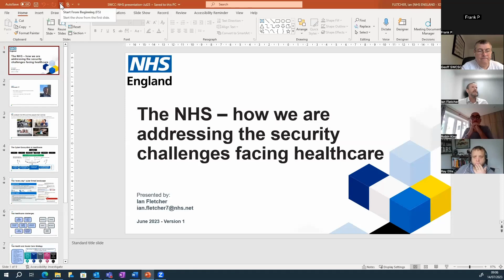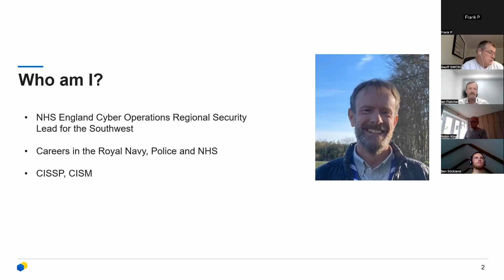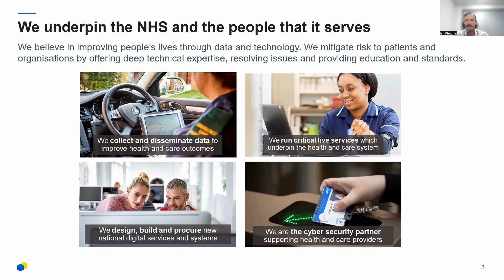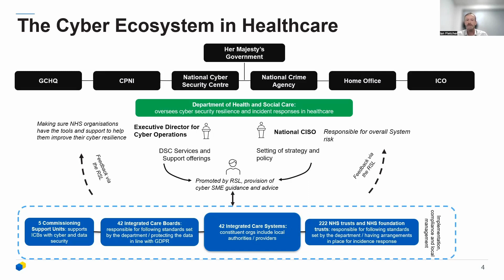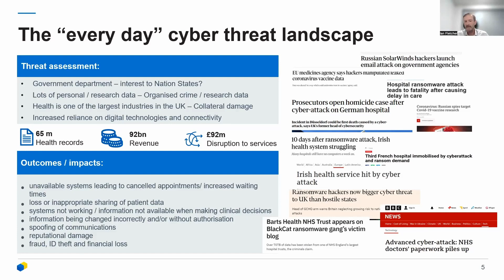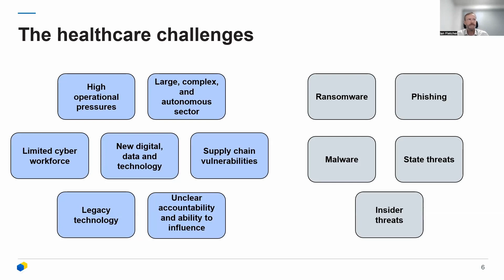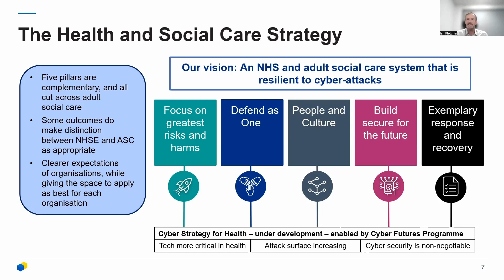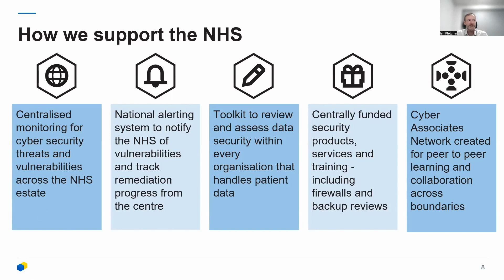Ian Fletcher July 2023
Ian Fletcher discusses the NHS and how they deal with cyber security challenges, during our July Monthly Meetup.